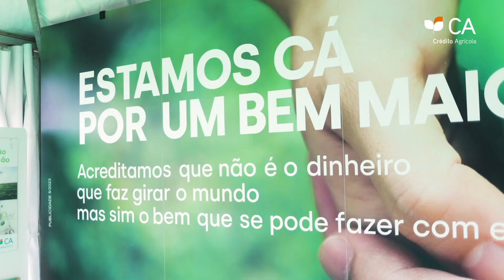10.ª edição do Concurso de Vinhos do Crédito Agrícola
As inscrições para a 10.ª edição do Concurso de Vinhos do Crédito Agrícola terminam já na próxima quarta-feira, dia 18 de Outubro.